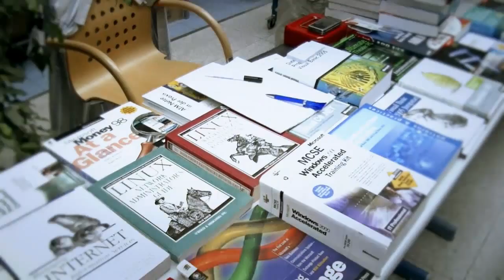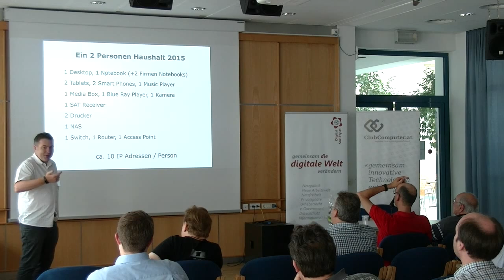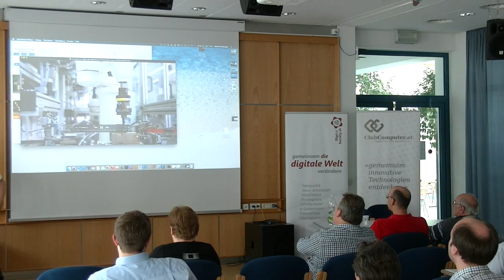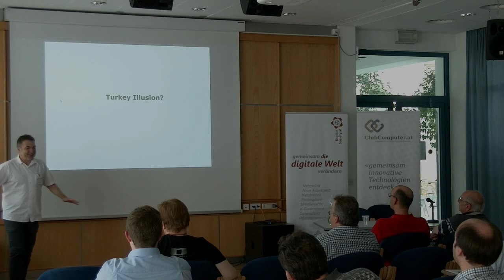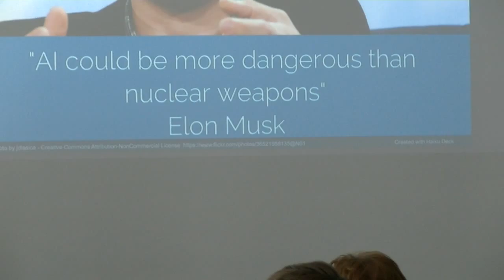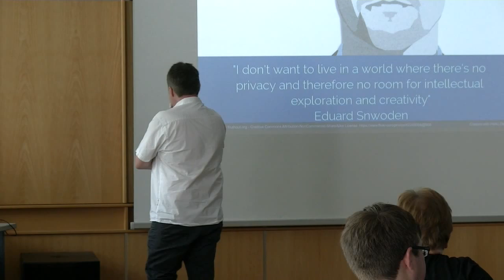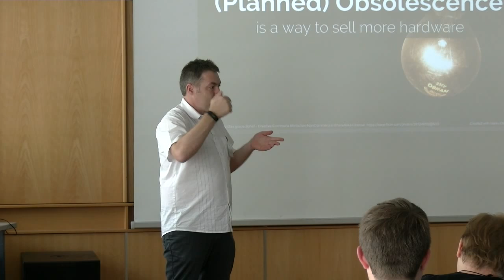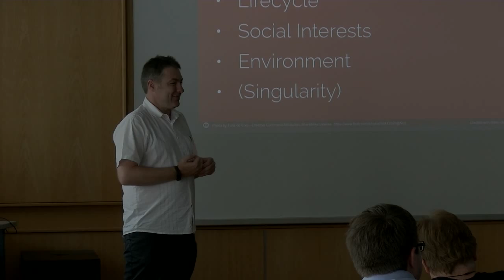cc-Camp'15: Intelligente Gegenstaende (IoT)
Herbert Dirnberger, MA is employed over 20 years for an international industrial company in Lower Austria. He graduated in Mechatronics and Business Informatics. Furthermore he also support the Cyber Security Austria as manager of the work group ICS (Industrial Control Systems) Security.